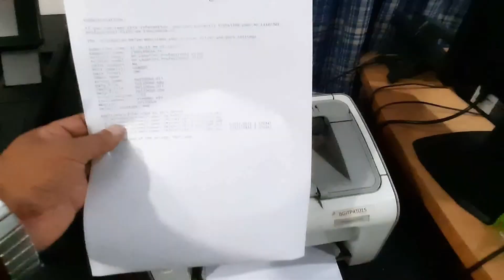How to Fix paper jam problem hp1102 || Hp 1102 cartridge paper jam and pulling extra page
Dear Friends in this i will show you how to repair hp laser jet 1102 printer paper jam problem and pulling extra page